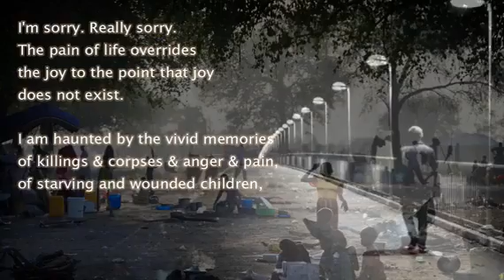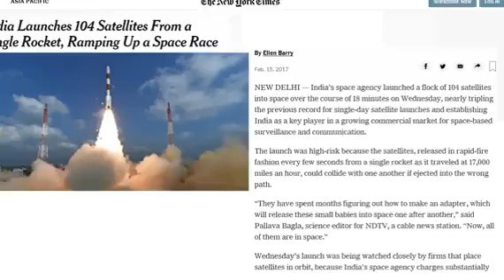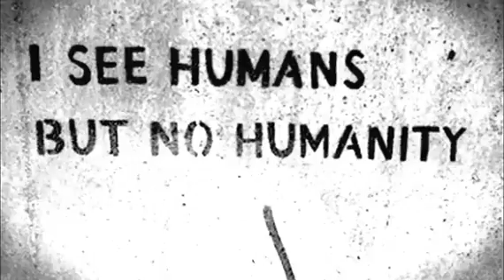Vulture and little girl | A true shocking story| Photographer-Kevin Cater | Emotional | Faraaz Hasan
The vulture and the little girl, also known as "The Struggling Girl", is a famous photograph by Kevin Carter which first appeared in The New York Times on 26 March 1993. It is a photograph of a frail famine-stricken boy, initially believed to be a girl,[1] who had collapsed in the foreground with a hooded vulture eyeing him from nearby. The child was reported to be attempting to reach a United Nations feeding center about a half mile away in Ayod, Sudan (now South Sudan), in March 1993, and to have survived the incident. The picture won the Pulitzer Prize for Feature Photography award in 1994. Carter took his own life four months after winning

                    BACKGROUND

The Hunger Triangle, a name relief organizations used in the 1990s for the area defined by the southern Sudan communities Kongor, Ayod, and Waat, was dependent on UNESCO and other aid organizations to fight famine. Forty percent of the area's children under 5 years old were malnourished as of January 1993, and an estimated 10 to 13 adults died of starvation daily in Ayod alone.[2] To raise awareness of the situation, Operation Lifeline Sudan invited photojournalists and others, previously excluded from entering the country, to report on conditions. In March 1993, the government began granting visas to journalists for a 24-hour stay with severe restrictions on their travel within the country, including government supervision at all times.[3]